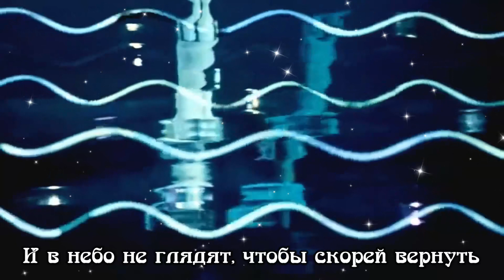Колибри - Темочка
О, темочка избитая та
Про крылья голубые самолетов,
Которые уносят выше солнца
И растворяют где-то в облаках
Знакомые черты любимого лица.

Никого нет вокруг,
Никого нет вокруг,
Никого нет вокруг,
Никого нет...

Но где же, где же, где же ты...

И словно ты стоишь одна в пустыне
Иль смотришь на себя в осколки зеркальца,
И манит за собой несбыточный мираж,
Стремясь обманным ликом обмануть,
И из осколков не собрать черты любимого лица.

Никого нет вокруг,
Никого нет вокруг,
Никого нет вокруг,
Никого нет...

А что же добрые подружки-улицы,
Не слышат слов любви на крышах чердака,
Зачем, обремененные тоской, они сутулятся
И в небо не глядят, чтобы скорей вернуть

Никого нет вокруг,
Никого нет вокруг,
Никого нет вокруг,
Никого нет...

Вот темочка избитая та...